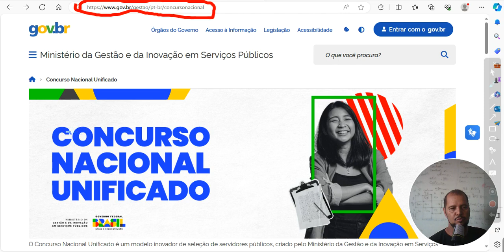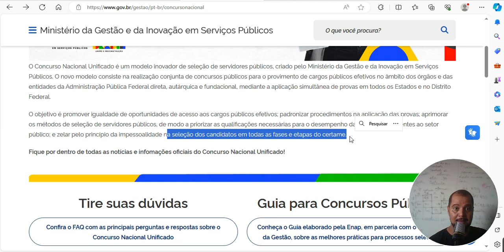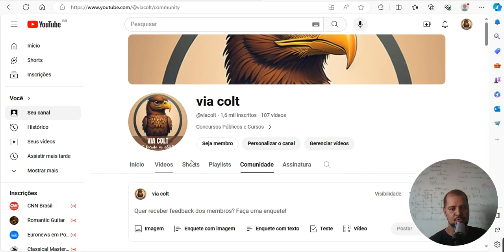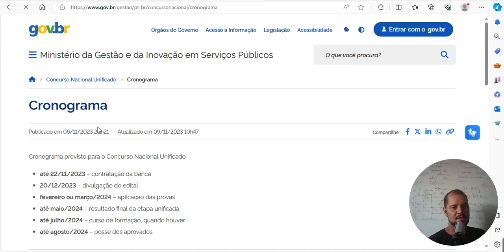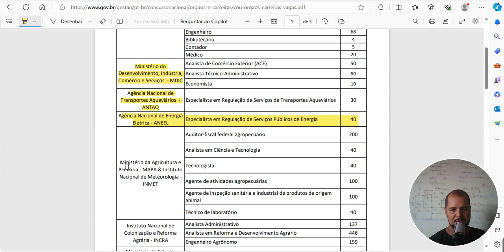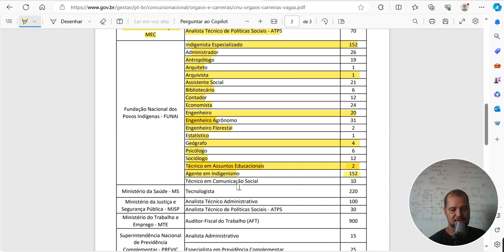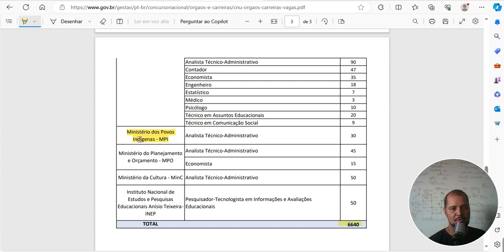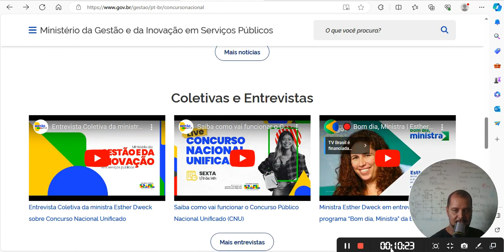Concurso Nacional Unificado: Vagas, salários e benefícios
Olá, concurseiros! Se você está se preparando para o Concurso Nacional Unificado, você está no lugar certo! Este vídeo aborda tudo o que você precisa saber sobre o concurso, incluindo vagas, salários e benefícios. Com informações precisas e atualizadas, você pode se preparar melhor para a prova e aumentar suas chances de sucesso. Não perca esta oportunidade de se tornar um servidor público federal!

Aqui estão alguns concursos abertos em 2023 no nível nacional:

CBPF: Salário de até R$ 7.617,64 1.
CRQ 12ª Região: Salário de até R$ 6.039,38 1.
CRT 1ª Região: Salário de até R$ 3.150,00 1.
CRT 2º Região: Salário de até R$ 3.700,00 1.
Finep: Salário de até R$ 16.776,59 1.
IBAMA: Salário de até R$ 2.640,00 1.
IBICT: Salário de até R$ 14.274,86 1.
ICMBio: Salário de até R$ 16.134,86 1.
INPE: Salário de até R$ 16.134,86 1.
INT: Salário de até R$ 14.932,86 1.
IPEA: Salário de até R$ 20.924,80 1.
Itaipu Binacional: Salário de até R$ 8.902,45 1.
LNCC: Salário de até R$ 14.274,86 1.
Marinha do Brasil: Várias vagas 1.
MAST: Salário de até R$ 7.617,64 1.
Observatório Nacional: Salário de até R$ 14.274,86 1.
Rede Sarah: Salário de até R$ 32.348,41 1

Aqui estão alguns concursos abertos nas prefeituras da Bahia:

Prefeitura Sobradinho-BA: Salário de até R$ 14.241,00 1.
Prefeitura de Sebastião Laranjeiras-BA: Salário de até R$ 2.640,00 1.
Prefeitura de Brumado-BA: Salário de até R$ 2.016,24 1.
Prefeitura de Cruz das Almas-BA: Salário de até R$ 4.000,00 1.
IRDEB-BA: Salário de até R$ 3.088,96